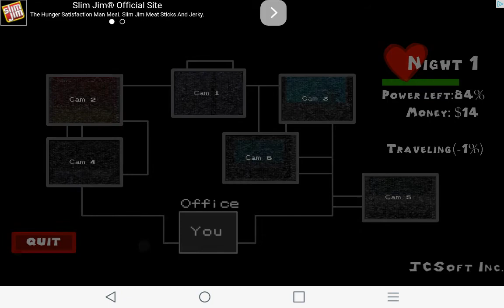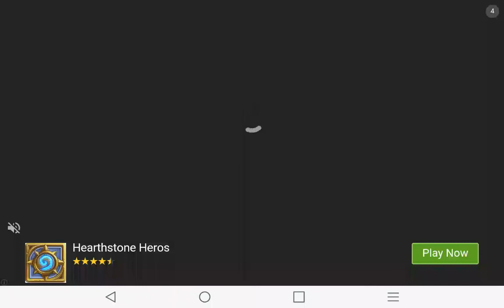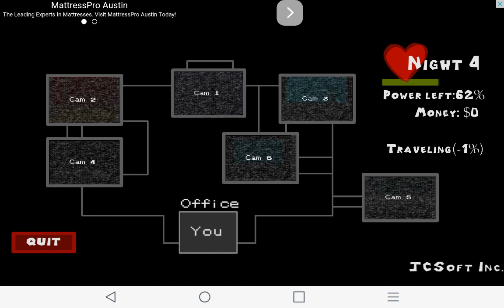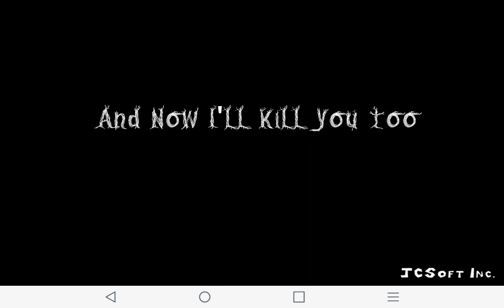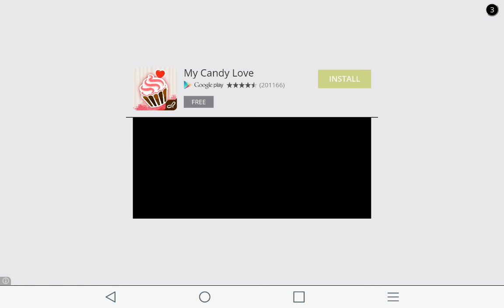Gunner plays fnol ep.2 springy and foxy kill me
I play five nights of love the fnaf dating simulator again.